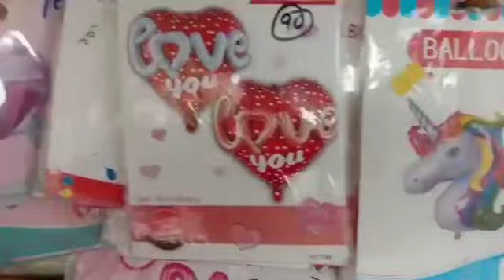DISPOSABLE & BIRTHDAY ITEMS ,at wholesale prices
7 days open,Timing:-10am to 9 pm